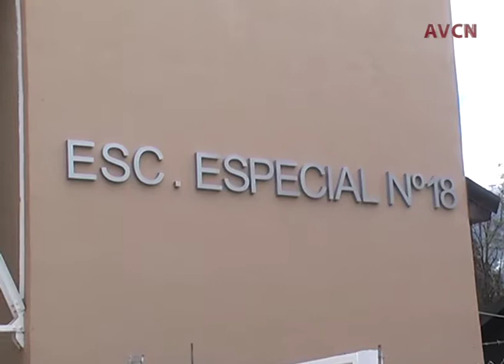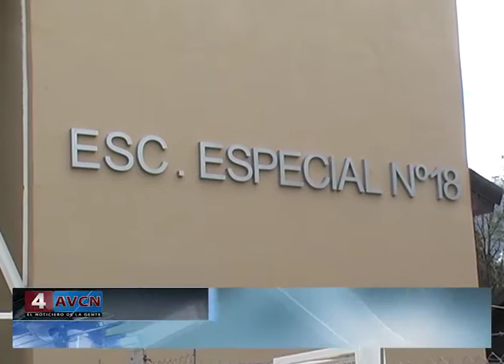Feria Solidaria De La Escuela Especial N 18